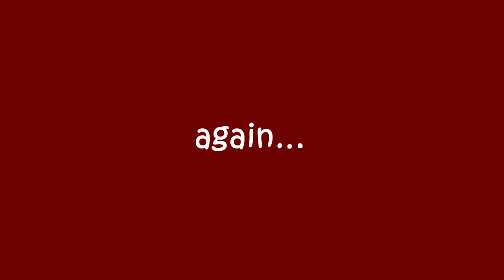Switch It Up Dance Challenge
SPED Teacher from Colleton County High School, Walterboro, South Carolina.